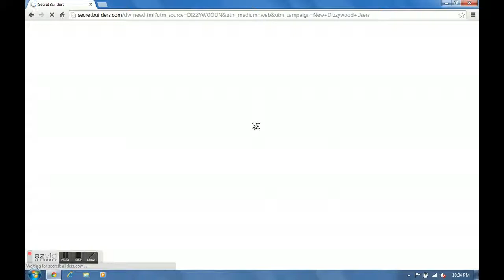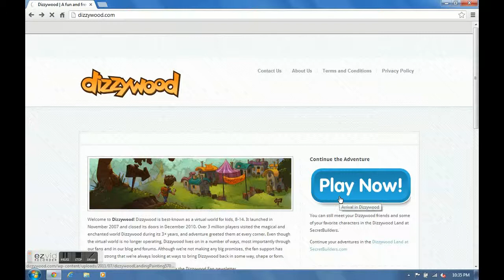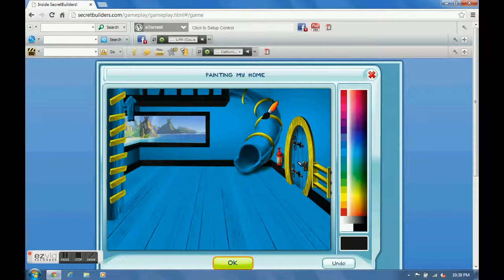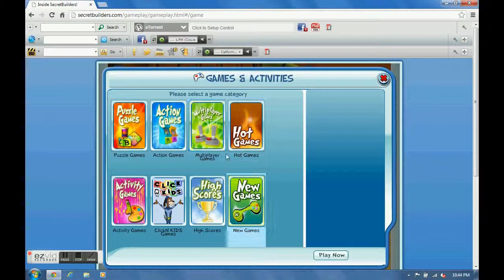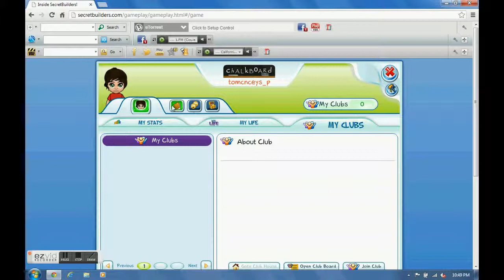secretbuilders gameplay part 1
srry i said geniuslee2013 im TwiityPop. lol